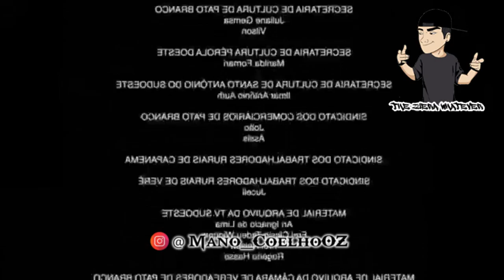Eis Que Você acorda Pultasso e vai Trabalha (Meme)